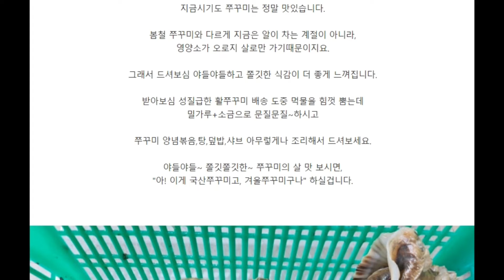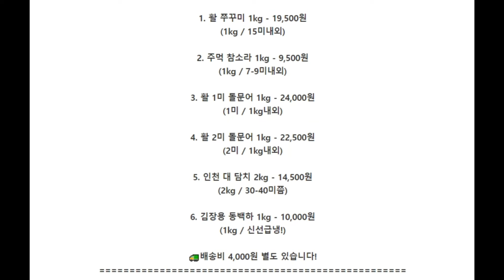활쭈꾸미 1kg 19,500원 (1kg / 15미내외) 참소라, 돌문어, 담치, 김장용동백하 1kg 10,000원👉문자주문연락처 010-7432-5264🚛배송비 4,000원 별도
당일 들어오는! 활 쭈꾸미 입니다.
요거요거 작년에는 이맘때 구하기도 정말 힘들었는데,
올해는 자주 얼굴을 비춰줘서 오히려 고마운 녀석^^.
대부분 봄이 쭈꾸미 제철이 아닌가? 생각 하시겠지만,
지금시기도 쭈꾸미는 정말 맛있습니다.
봄철 쭈꾸미와 다르게 지금은 알이 차는 계절이 아니라,
영양소가 오로지 살로만 가기때문이지요.
그래서 드셔보심 야들야들하고 쫄깃한 식감이 더 좋게 느껴집니다.
받아보심 성질급한 활쭈꾸미 배송 도중 먹물을 힘껏 뿜는데
밀가루+소금으로 문질문질~하시고
쭈꾸미 양념볶음,탕,덮밥,샤브 아무렇게나 조리해서 드셔보세요.
야들야들~ 쫄깃쫄깃한~ 쭈꾸미의 살 맛 보시면,
"아! 이게 국산쭈꾸미고, 겨울쭈꾸미구나" 하실겁니다.
참소라!
요즘 소라가 철이라
단가도좋고 애들 상태도 너무 좋네요.
사이즈는 키로에 7~9개쯤.
자연산이라 크기편차가 조금 있고요.
너무 크지도, 작지도 않는 크기라
받으셔서 내장 제거 해주시고 삶아서 드셔주심 됩니다.
담치
실제로 서해바다에서 해녀님들이
직접 채취하시는 귀한조개, 건강한 담치고요.
아마 담치탕 드셔보시면
다른 탕들은 눈에도 안 들어오실 거에요.
양식 홍합과는 비교를 할수없을 정도의
감칠맛을 느끼실 수 있습니다.
한번 드셔보시고 나올때마다
주문하시는 분들도 계시거든요 ㅋㅋ.
그만큼 선도좋고 씨알좋은,
자신있는 자연산 홍합보내드릴게요.
돌문어!
키로1미,키로2미 되는 황금사이즈 문어들로만 준비했습니다.
취향에 맞게 골라서 챙겨가심 되고요.
삶을때 무 조금 하고, 소주 조금 같이 넣어서 삶아주시면
조금 더 부드럽게 드실 수 있습니다
돌문어는 오래삶을수록 부드러워지고
살짝만 데치면 쫄깃쫄깃하니 취향에 맞게
조리해서 드셔주세요.
오늘 위 상품들 모두 합배송 가능합니다!
(15시이전 주문시 당일발송=익일수령입니다.)

-소라,쭈꾸미,문어,담치,동백하 모두 국내산
(11.25 기준가격)
1. 활 쭈꾸미 1kg - 19,500원
(1kg / 15미내외)
2. 주먹 참소라 1kg - 9,500원
(1kg / 7-9미내외)
3. 활 1미 돌문어 1kg - 24,000원
(1미 / 1kg내외)
4. 활 2미 돌문어 1kg - 22,500원
(2미 / 1kg내외)
5. 인천 대 담치 2kg - 14,500원
(2kg / 30-40미쯤)
6. 김장용 동백하 1kg - 10,000원
(1kg / 신선급냉!)